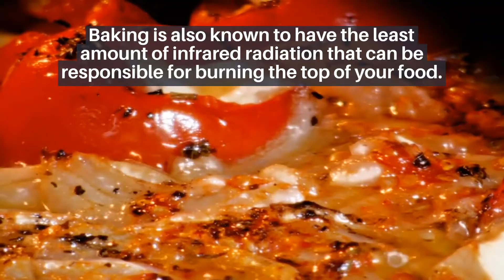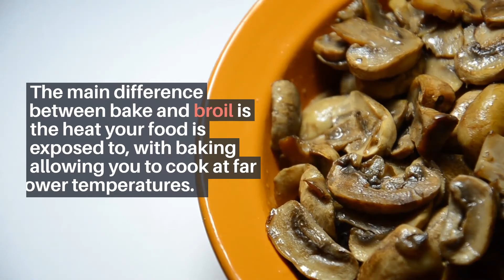Difference Between Bake and Broil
“Bake” and “broil” are two cooking terms that get thrown around a lot. If you do not know the difference between them, your cooking will suffer greatly. To improve your cooking skills, and impress your family, learn the difference between bake and broil, as well as tips for each.

In this video, we teach you key distinctions between the two cooking methods. We also provide you with tips for each, helping you seem like a pro in your own kitchen. By the end of this short, three-minute video, you will have professional knowledge about the bake and broil settings on your oven.